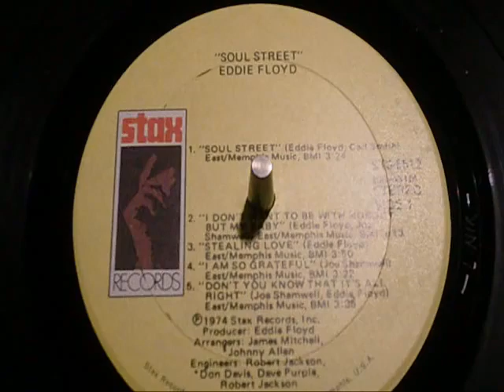Eddie Floyd - Soul Street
A store dedicated to music & merchandise MusicLovers - Amazing Music Every Day!